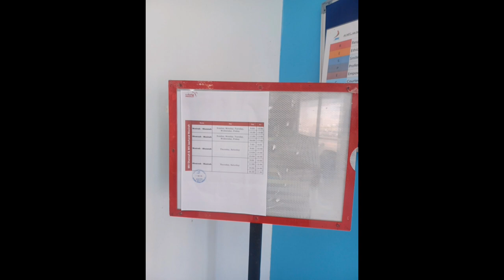Oman - Masirah Island 4k Vlog